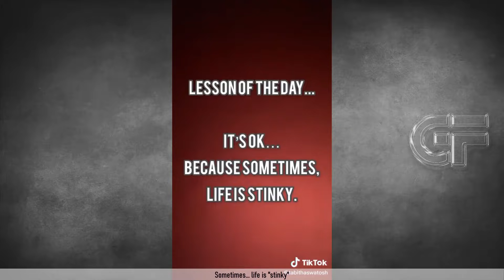Funny Tabitha Swatosh Tik Tok 2020 - Try Not To Laugh Watching Tabitha Swatosh Tik Toks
Hey Tik Tok Lovers! Hope you're having a great Weekend! Here's some of the best Tabitha Swatosh Tik Toks. You're definitely not going to want to skip this one. In fact we dare you to try to make it through this entire video without smiling or laughing at all!

GO FUNNY is the number one source of your daily dose of funny videos you will ever need. Here you will find viral videos, funny vines, prank videos, funny tik tok videos, funny bytes and  the best comedy compilations of your favorite Social Media Comedy Stars featuring Brent Rivera, Adam Ray, Lexi Rivera, Shark Puppet, Twan Kuyper, Ben Azelart, Stokes Brothers, Adam Waheed, Amanda Cerny, BatDad, CalebCity, Christian DelGrosso, David Lopez, Eh Bee Family, Jake Paul, Thomas Sanders, King Bach, and more!